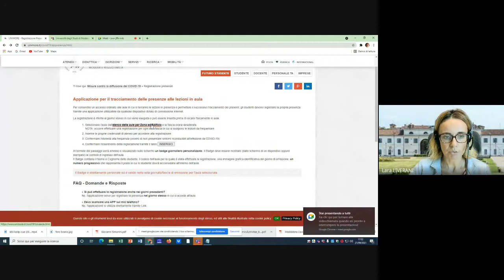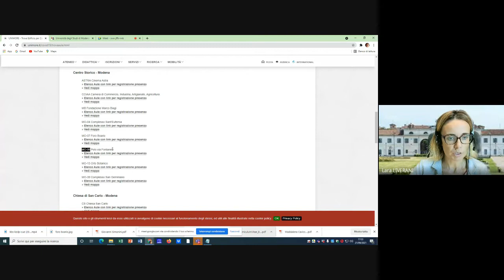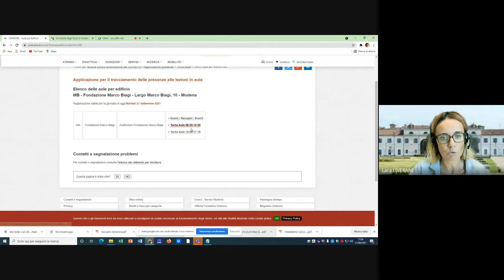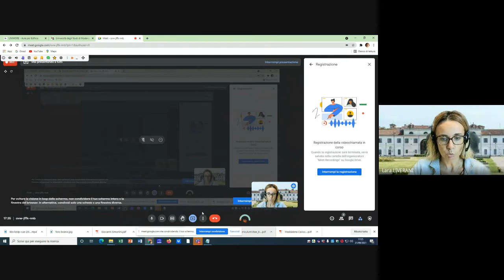Come accedere alle strutture universitarie